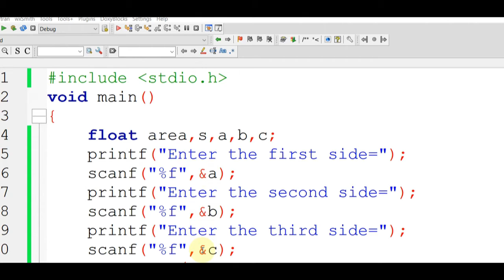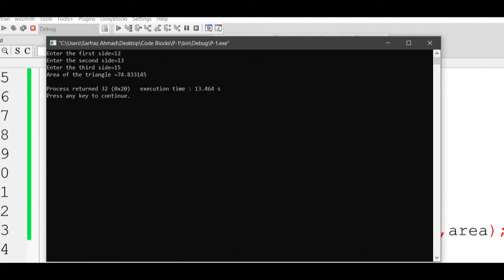Computer 10th Practical NEW SYLLABUS 2022 Practical 16 Value of three sides of a triangle and Area